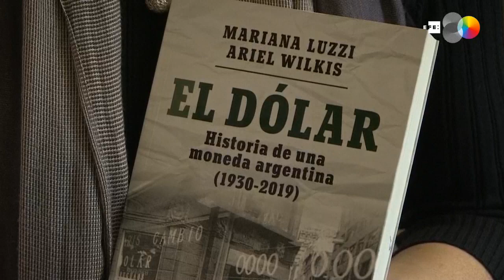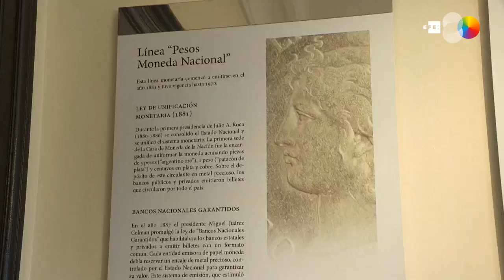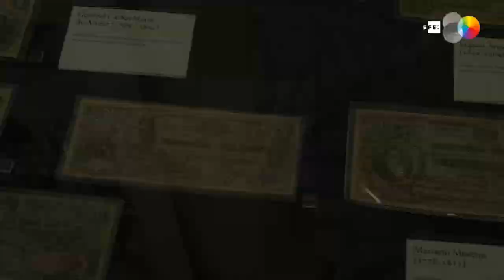Argentina y su obsesión por el dólar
Buenos Aires, 12 sep (EFE).- En un bar, en el supermercado, a la hora de comer o a la salida de la escuela, gran parte de Argentina se hace históricamente la misma pregunta: "¿A cuánto está hoy el dólar?". La respuesta es capaz de hacer temblar al país entero, azotado por repetidas crisis que han tenido a esa divisa como protagonista y la han metido en un particular círculo vicioso económico y cultural que parece no tener fin.

Imágenes: Julieta Barrera.